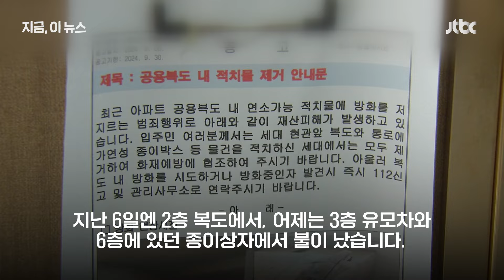아파트 한 동에서만 사흘간 세차례 불?…인천 아파트 연쇄 방화 ‘미스터리’｜지금 이 뉴스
어제(8일) 오후 4시쯤 인천 한 아파트 3층 복도에서 불이 났습니다. 세워둔 유모차에서 불이 시작됐는데, 경찰은 방화에 무게를 두고 있습니다. 그런데 이 아파트 이 동에서 불이 난 게, 이번이 세 번째라고 하는데요. 연쇄 방화일 가능성이 제기되면서 주민들은 불안에 떨고 있습니다.